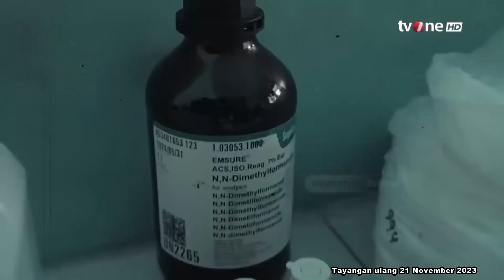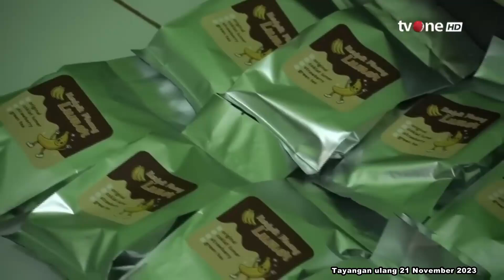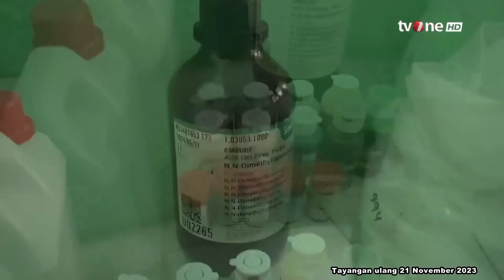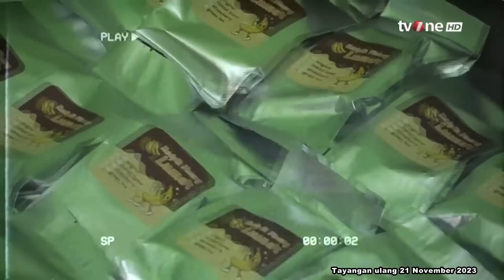Narkoba dengan Bungkus Keripik Pisang Diproduksi di Bantul | Telusur tvOne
Telusur, - Narkoba dengan Bungkus Keripik Pisang Diproduksi di Bantul Telusur tvOne

TELUSUR01
FN01